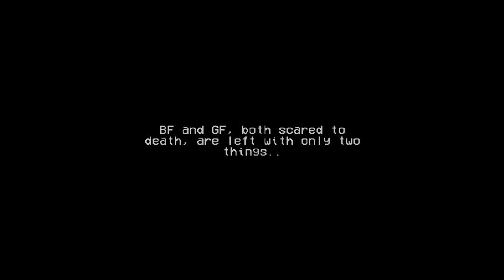Friday Night Funkin' VS Byron Mafia Massacre Part 1\2 Update | Full Week (FNF Mod Hard)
Friday Night Funkin' VS Byron Mafia Massacre WULL WEEK

Review of the mod and the new character for the game Friday Night Funkin

Byron, a successful mob boss in New York, has lost his job to Boyfriend, And Ex Rockstar, Daddy Dearest. Byron has had enough. His number one priority is hunting down Boyfriend, Girlfriend, And her family members with the intent to kill them, with a twist in coming updates. Byron only wants one thing back: his career.

The very thing that made him stand above everyone else, but that isn't all he wants, what's his career, without his life that was taken away from him, vengeance is the only thing that can sustain his anger, the vengeance for him, and his loved one

Will The Boyfriend save himself and his Girlfriend, or will the rogue mafia boss brutalize them both along with his girlfriend's father!

VS. Byron Mafia Massacre WULL WEEK

Friday Night Funkin' VS Byron Mafia Massacre Part 1\2 Update | Full Week